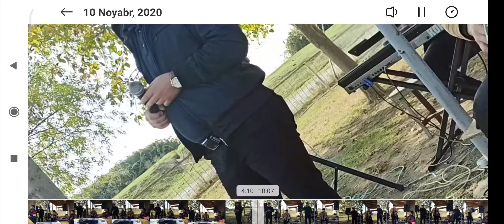Bərdə Rayon Ərəblər Kendi Misir Məmmədov Rəsul Qarabağlı 10.11.2020 Bayıram Konserti